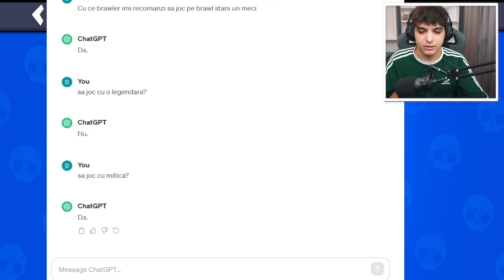Un Robot Imi Controleaza Contul De Brawl Stars...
🔥1000 LIKE-URI?

✅Canalul Principal :  @meitii.

Chiar daca nu joc Meitii Brawl Stars , pe canalul asta fac doar reactii.Si e Canalul Secundar Al Lui Meitii.
Intended "